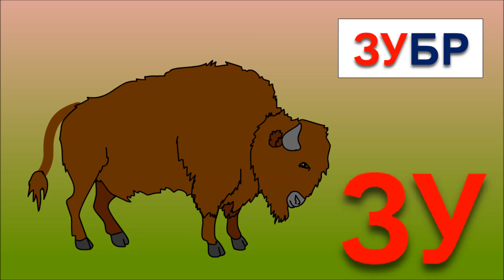Учимся читать склад ЗУ в словах зубы, глазурь, зубр. Обучение чтению в песенками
Этот мультик поможет вашему малышу научиться читать склад ЗУ и узнавать его в словах. Девочка чистит ЗУБЫ, торт поливаем ГЛАЗУРЬЮ, есть такое животное - ЗУБР. В конце мультика звучит весёлая песенка. Малышу захочется подпевать, и тогда, незаметно для себя, он будет читать склад ЗУ, который появится в конце песенки без озвучивания:

Молния может ударить в грозу.
Видели мы в огороде козу.
Я за верёвку машинку везу.
Небо вверху, а дорогу внизу.